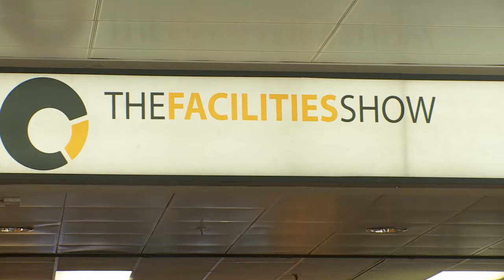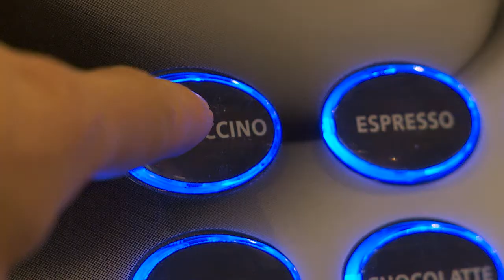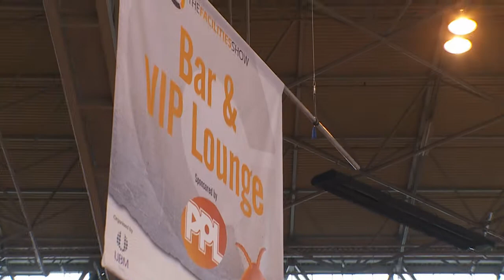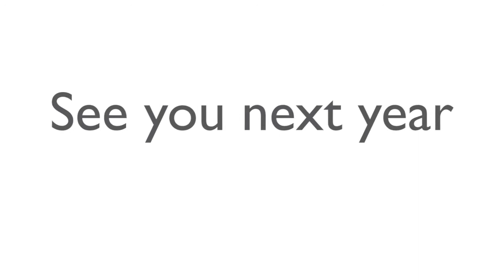FACILITIES SHOW 2011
The Facilities Show, organised in association with the British Institute of Facilities Management by UBM Live took place at Birmingham NEC from May 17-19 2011.
This video showcases the visitor and exhibitor experience of the show. for further info on the 2012 Facilities Show.